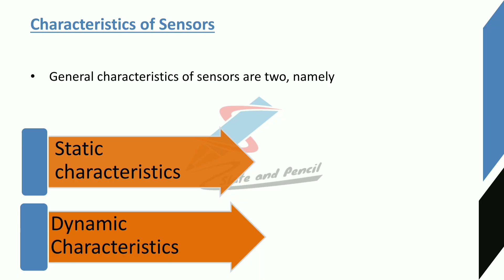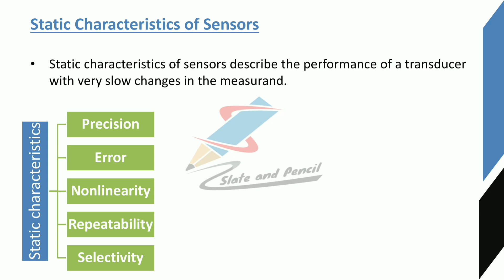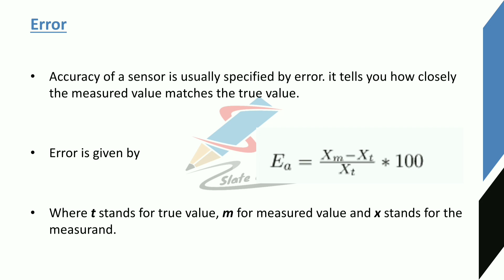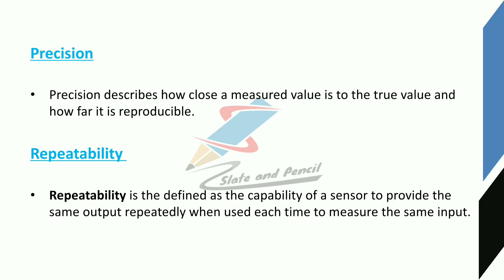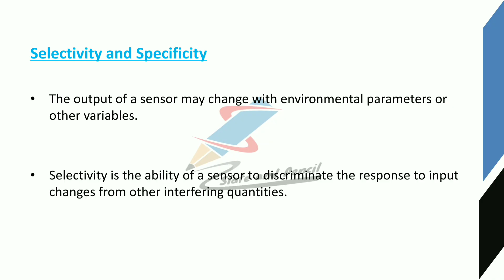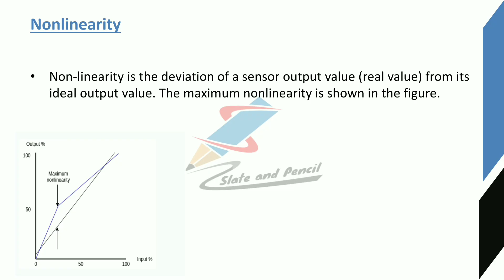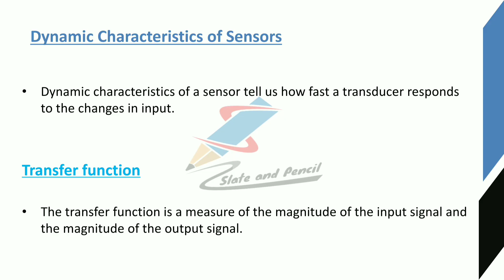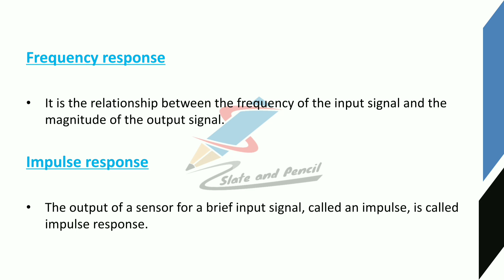Characteristics of Sensors|Sensors and transducers|Malayalam Tutorial